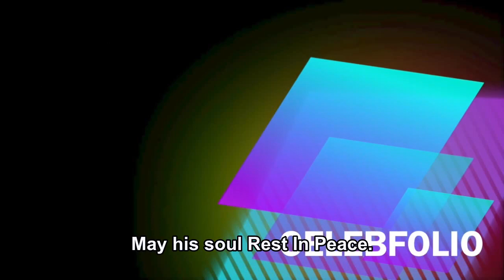Actor Mark Blum Dead At 69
Mark Blum, a veteran stage actor who appeared in such films as Crocodile Dundee and Desperately Seeking Susan and on TV shows including Mozart in the Jungle, has died. He was 69.
The cause was complications of coronavirus, said his wife, the actress Janet Zarish.